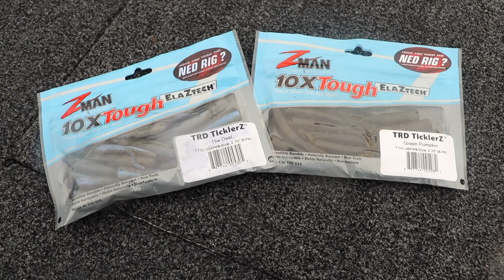Z Man Neko Rig - TRD Ticklerz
The TRD Ticklerz fished Neko style is today's video.  This TRD Ticklerz is a really unique bait that can be rigged a bunch of different ways.  The most popular one is fishing the Ticklerz on a Ned Rig Jig Head.  This certainly works but we wanted to try showing these fish something different by rigging this bait Neko style.  As you can see in this video it certainly worked!  If you want to show fish something a little different give it a try!

Travis Manson was born and raised in Wisconsin. He started fishing from the bank at a young age and spent most of his childhood with a rod in his hand.  Travis is primarily a self-taught angler that is always learning and experiencing this amazing sport of fishing.  He started out fishing for walleyes and fishing in local walleye tournaments, but then in his mid 20's, he caught the BASS BUG and has been hooked every since.  He competed at the highest level in bass fishing on the Bassmaster Elite Series for a number of years.  He is a full time fishing guide offering trips on the Chesapeake Bay for largemouth bass(year round) and trophy smallmouth bass guided trips in Upstate New York on Lake Ontario and the St Lawrence River. His Youtube Channel is named after his passion for the smallmouth bass and will be used as a platform for "how-to" videos, on the water instruction, crazy on and off the water topics and vlogs on the day in the life of a fishing addict!  Hope you enjoy!